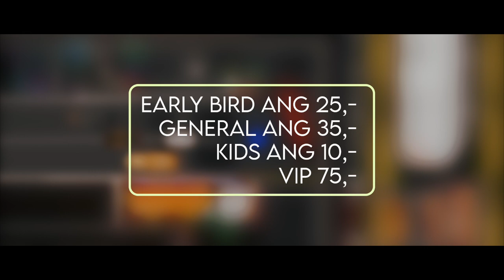King of Truck